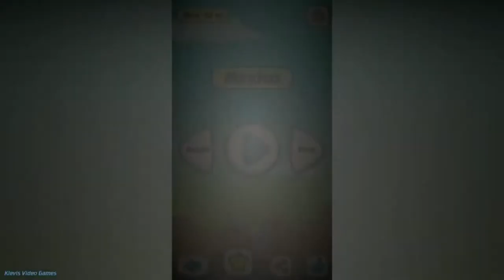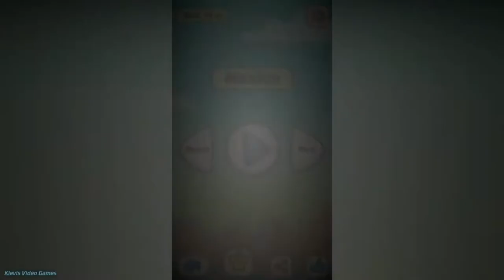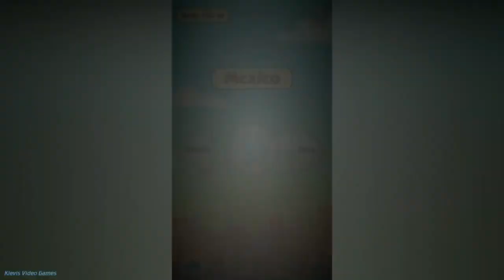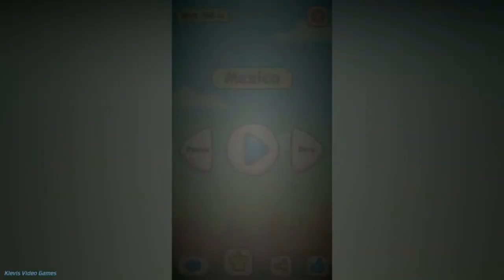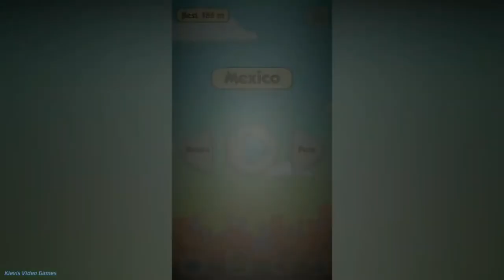Pancho Rise Up - Gameplay Trailer (iOS/Android)